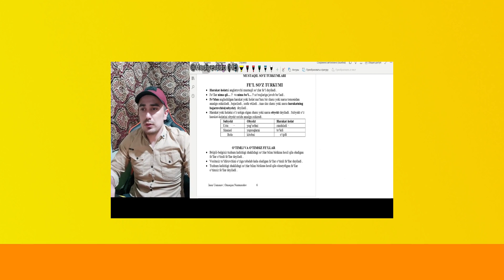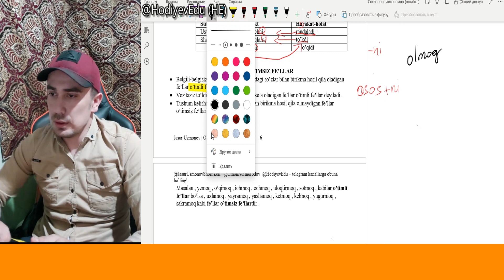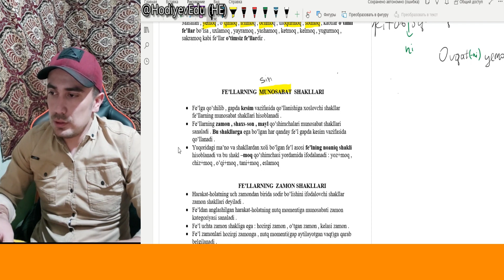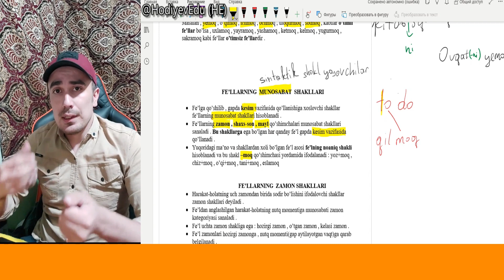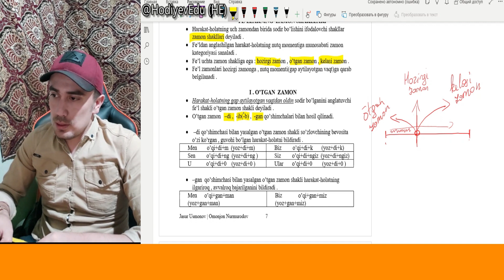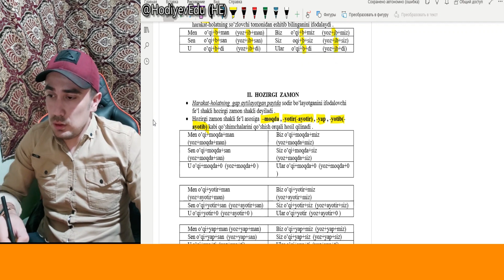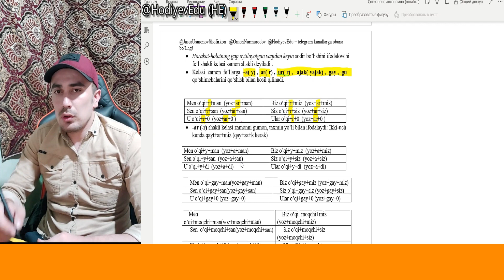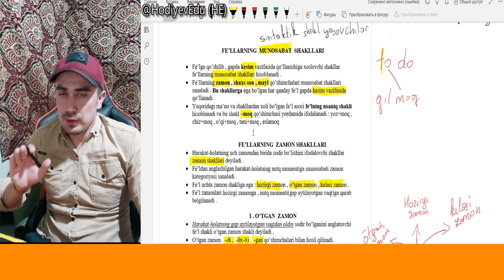Fe'l so'z turkumi (NEW 2020)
Aslida pullik ma'lumotlarimizni aziz abituriyentlar uchun bepul beryapmiz.

Videoda chiqadigan ba'zi reklamalarni aybga buyurmaysiz.

Videoda fe'l haqida, obyekt, subyekt, o'timli-o'timsiz fe'llar, fe'llarning munosabat shakllari haqida fikr yuritilgan.